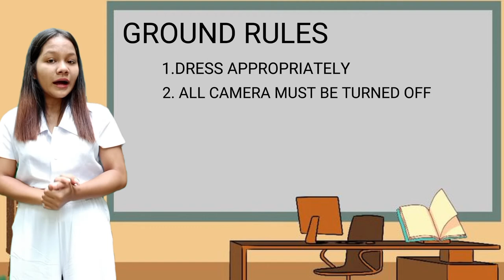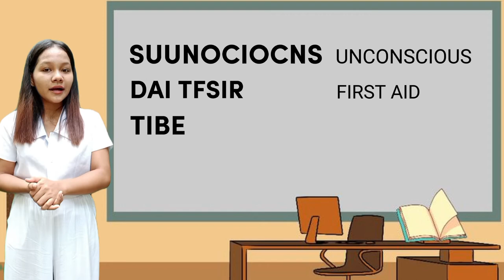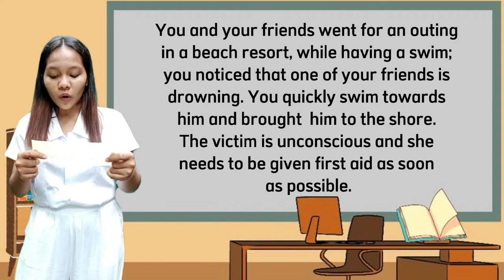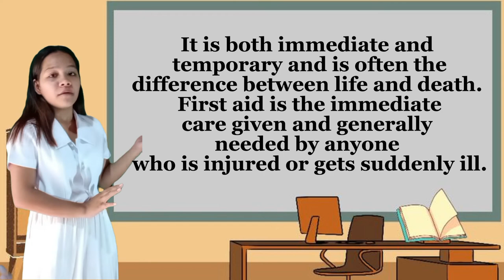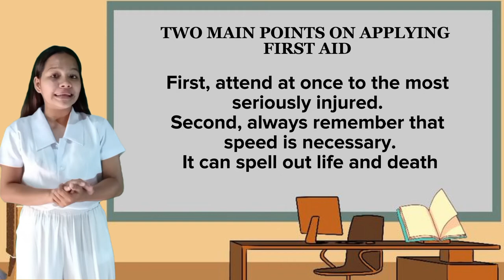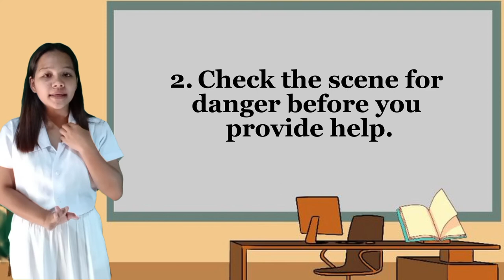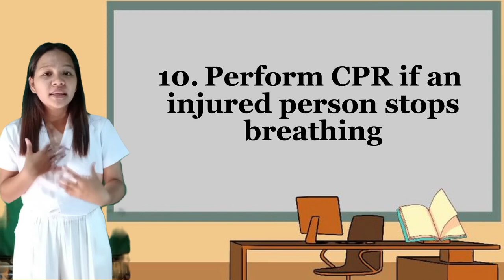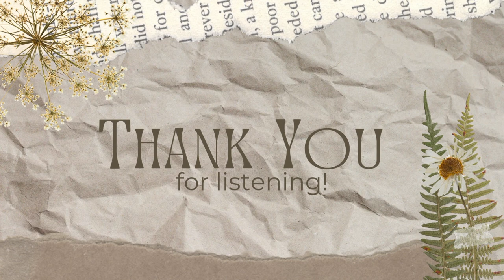MICRO TEACHING - FIRST AID | Norielyn Yanto